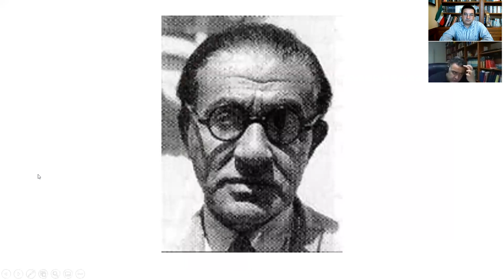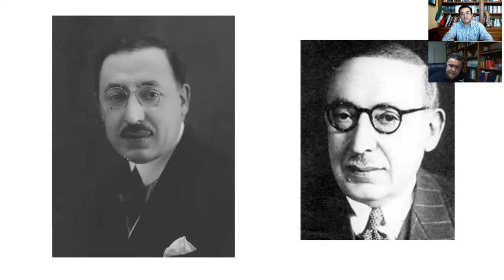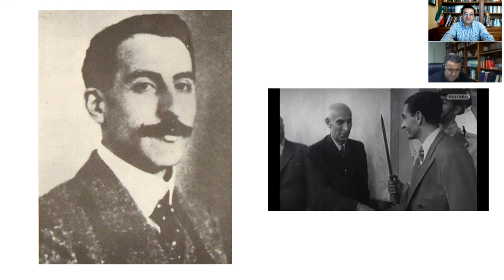بررسی تاریخ معاصر ایران بر پایه تحلیل فرهنگی توضیحی جنبش رنسانس ایرانی بخش هیجده